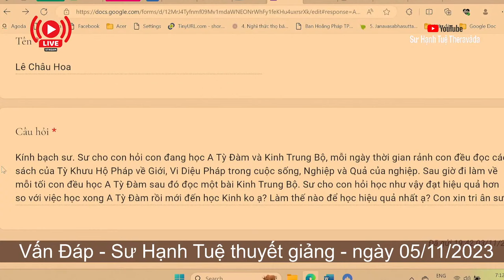2318. Học Kinh Tạng và A Tì Đàm sao cho hiệu quả?